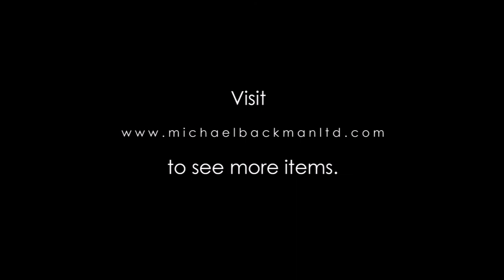6066 Indian Silver Coin Necklace